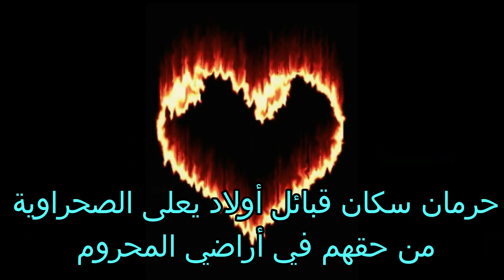إقصاء سكان قبائل أولاد يعلى من الاستفاذة من أراضي المحروم وتفويتها للأغنياء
تنقسم الأراضي إلى : الأراضي التي لا يمكن لأي نبات أن تنبت (المحروم)الأراضي المسقية (داو نتروا) تحت الساقية. الأراضي الغير مسقية (البور) الأراضي الغير مسقية (ألمو) خاصة للرعي.  أما فيما يخص الملكية. تكون ملكية أراضي  المحروم المشكلة من أحجار وصخور(محروم قبائل اولاد يعلى ) فتعود ملكيتها إلى القبيلة   أما أراضي البور أو المسقية في ملكية أشخاص ذاتيين أو عشيرة أو قبيلة . أما أراضي الرعي فملكيتها جماعية (القبيلة)